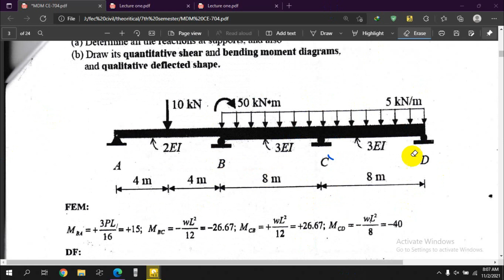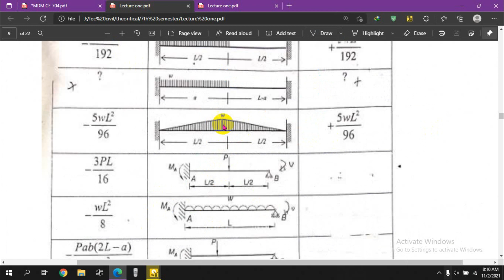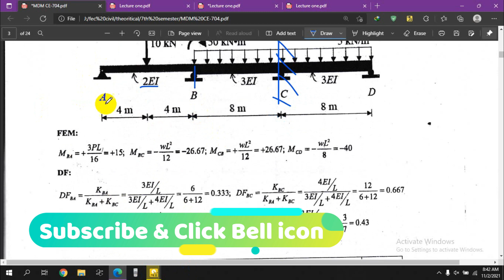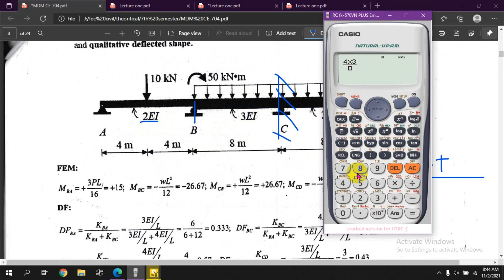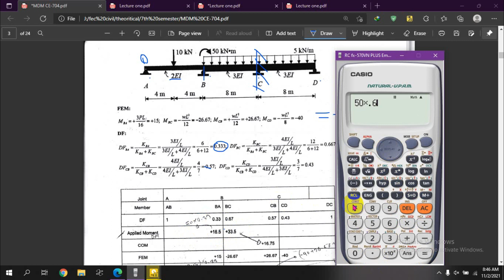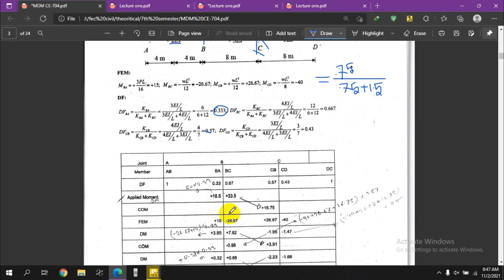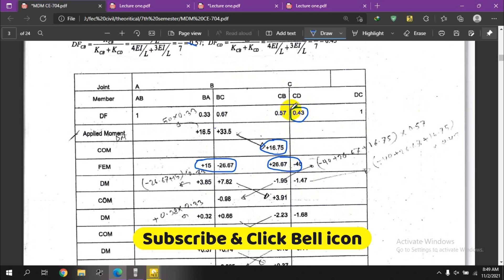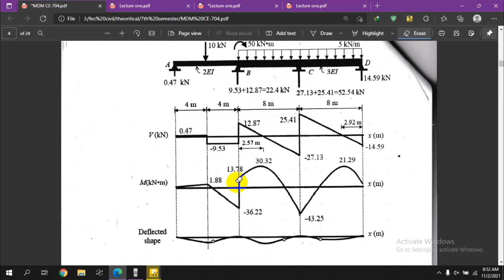Moment Distribution Method || Problem 3 || Analysis of indeterminate Beam || Structural Analysis III